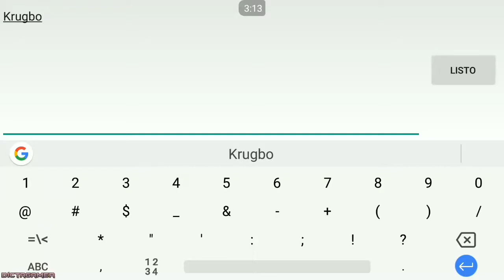Krugbo Review 1-100 Mejores Ataques + PvP / Monster Legends